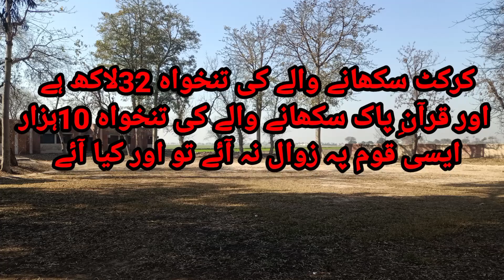agricultural land for sale زرعی زمین برائے فروخت